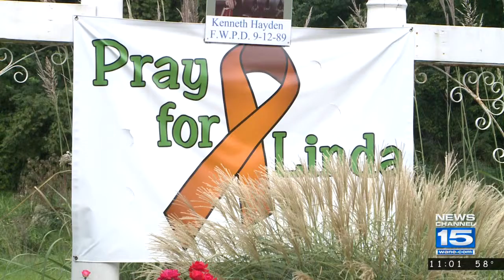Remembering Linda Vandaveer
Advocate for police officers and firefighters, Linda Vandeveer passes away